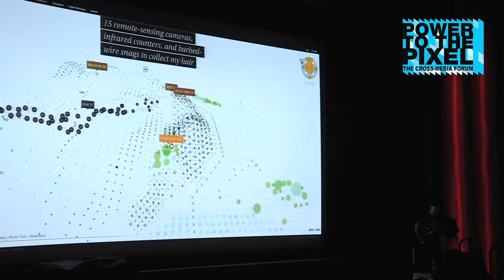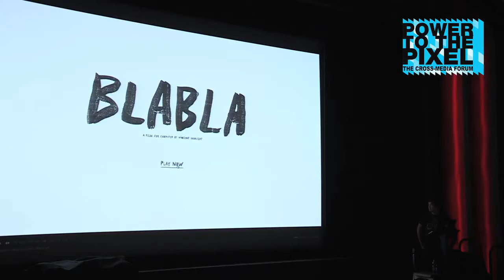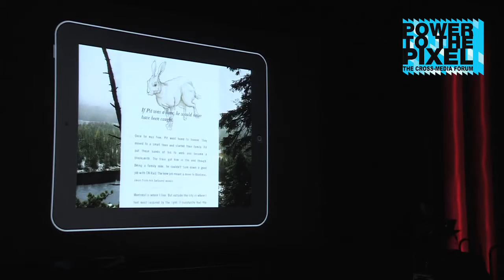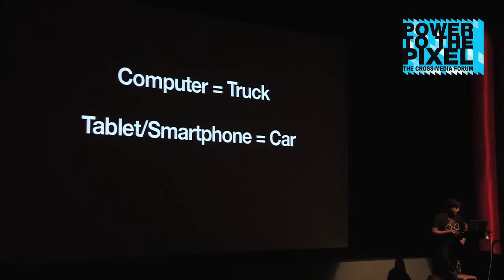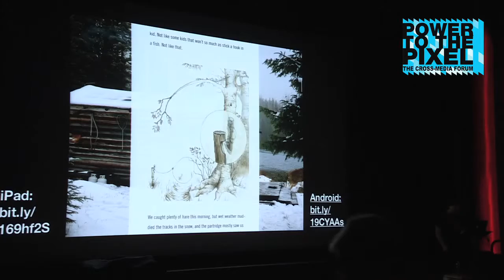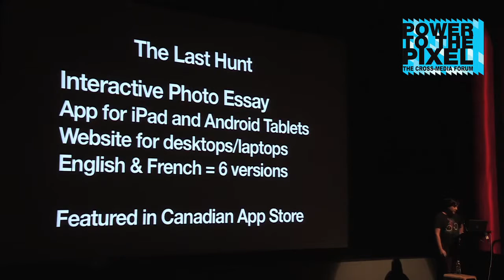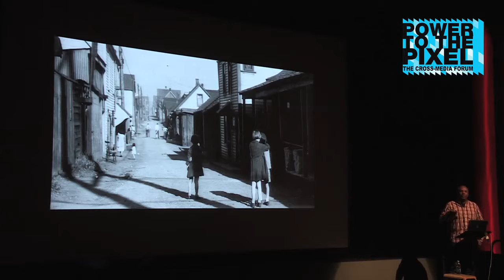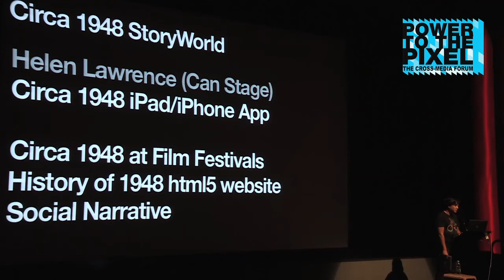CASE STUDY: NFB INTERACTIVE STORYWORLD 2.0 Circa 1948 - Loc Dao & Stan Douglas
Executive Producer Loc Dao is joined by world renowned artist Stan Douglas to talk about his upcoming collaboration with the NFB. Circa 1948's recombinant narrative of race, class and corruption will play out across a website, an interactive installation, a live event, and a mobile iOS app. Discover the best in class techniques they are employing which build on the lessons learned from the NFB's first Storyworld, Bear 71.